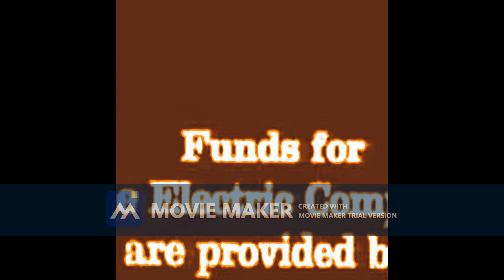The Eletric Compeny Intro 1971 trial 0